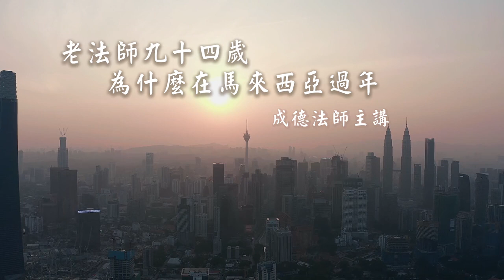老法師九十四歲為什麼在馬來西亞過年 成德法師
成德法師主講　　2020/1/29　　馬來西亞馬六甲精舍